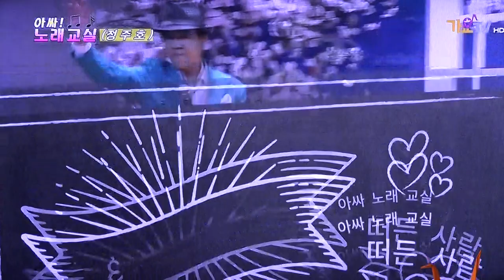[아싸 노래교실] 가수 정주호-천년만년_장혜연 노래교실_방영_가요TV_오산시청3층 대강당_웅 엔터테인먼트 대표 이상웅-2017.05.15. 00042